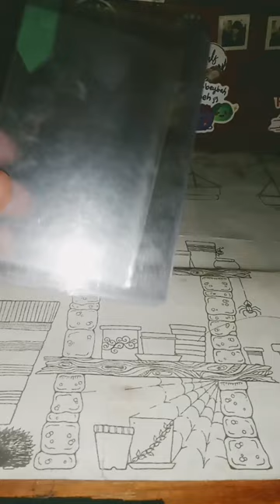March 9, 2024